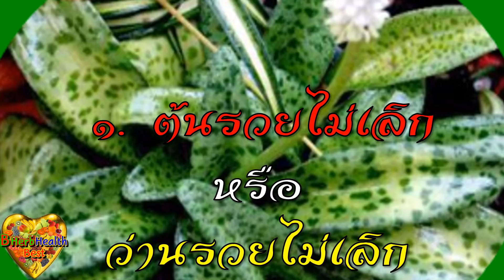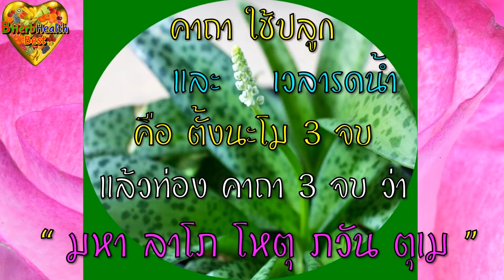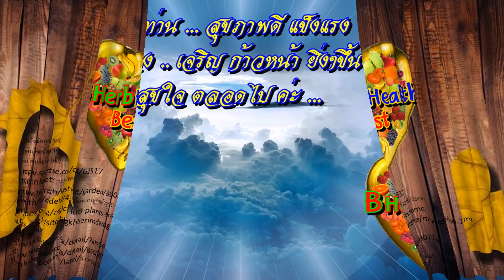รวยจัดหนัก!! 7 ต้นไม้มงคล ปลูกแล้วรวย เพิ่มโชคลาภ เสริมดวงรับทรัพย์ ปี 2565💰ยิ่งปลูก ยิ่งรวย เงินทอง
B_HeartHealth_Best B_HeartHealth_Best

***ขอให้ทุกท่าน😊🥰😴🥵🤑🤣สุขภาพดี แข็งแรง😂😍😰🤢😭😝สุขกาย สุขใจ ผ่องใส เบิกบาน🌷🌻💖💚🌼💙💝☘️🍒ทุกๆวัน ตลอดไปค่ะ :))🙏😅🙏

ขอให้ .. ทุกท่าน .. สุขภาพดี แข็งแรง .. อายุยืนยาว ..
  แจ่มใส เบิกบาน :)) และ .. สุขกาย สุขใจ ..
    ทุกวัน .. ตลอดไปค่ะ ...  _/\_ *

โปรด อย่าลืม ! กรุณาส่งต่อ แชร์ ให้กับเพื่อนๆ คนที่รักและห่วงใย ด้วยนะคะ
... เพราะ ความสุขที่ยิ่งใหญ่ ... คือ * " การให้  " *